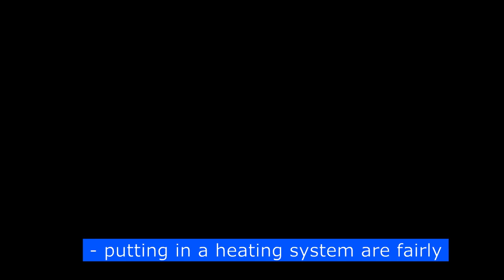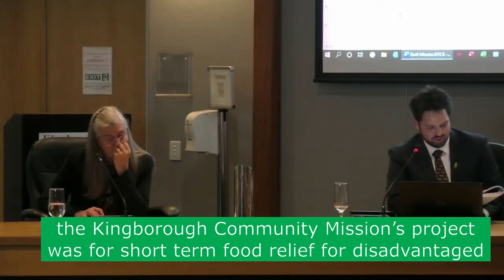Restore Community Grants back up to $60k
07 June 2021, Kingborough Council public meeting. Gideon Cordover asks to restore the community grant funding.

Community organisations in Kingborough achieve great things on shoestring budgets. From food relief to child care to community arts, volunteers in Kingborough do amazing things through their community groups. Council used to provide $60,000 per year to help these groups deliver valuable services to the community. Sadly, this amount was reduced to $40,000 and now there a lot of important community projects that are going unfunded.

We need to restore community grants and also make it easier for groups to apply. Currently, the criteria require "matched funding", so in Round 2 of the Community Grants for 2020-21, worthy projects missed out on funding because their community group did not have the matched funding.

Another issue that has been raised is the small size of the grants. It takes hours to fill in grant application and acquittal forms. For some organisations who are time-poor and have few staff or volunteers available, the red tape and hoop-jumping can be a significant disincentive to apply for grants, even if the project would provide substantial benefit to the community.

The community grants item on the public agenda for this meeting is on page 263 (p269 of the pdf) of this document: